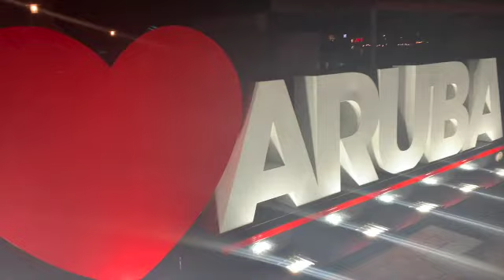swimsuit try on haul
getting ready for summer vacay... I did a little shopping online

MY THINGS:
Selfie stick